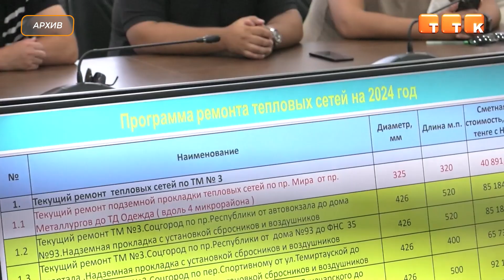В Темиртау назначен новый аким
Главой города стал Галым Ашимов, уже занимавший этот пост с 2015 по 2020 год. О новом назначении сообщили в пресс-службе акимата Карагандинской области.

На государственной службе Галым Абиханович работает с 2000 года. В разное время он был акимом посёлка Жайрем, акимом города Каражала, руководителем аппарата акима Карагандинской области. Возглавлял областное управление предпринимательства и промышленности, а также управление промышленности и индустриально-инновационного развития. Работал заместителем акима Карагандинской области, руководителем управления государственного архитектурно-строительного контроля Карагандинской области. До назначения на пост акима города металлургов Галым Ашимов работал в АО «Имсталькон».

Бывший аким Темиртау Ораз Таурбеков освобождён от занимаемой должности в связи с переходом на другую работу.